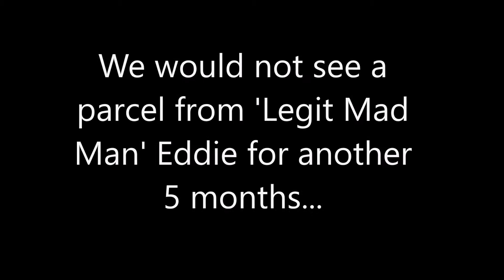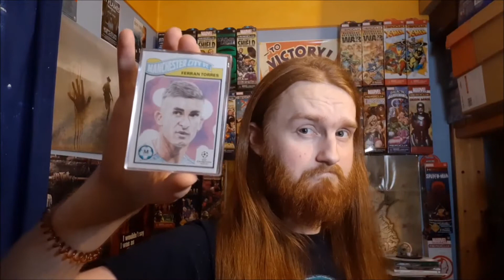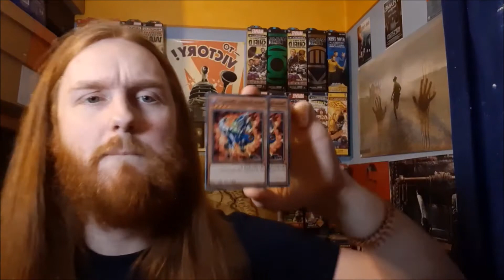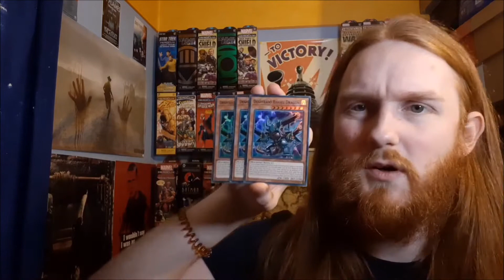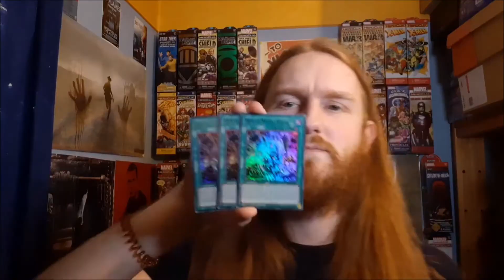The Most Bizarre Mail Opening Yet - Mystery Parcel, Yugioh, Football Cards, Wrestling Figs, Tripod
A random parcel was sent to my house addressed to someone we have no knowledge of, and this isn't the first time. What was inside? I also open myriad other packages including a random assortment of football cards, camera equipment, yugioh cards and wrestling figures.

00:00 Mystery Parcel
02:56 GoPro Tripod
04:05 Ferran Torres Topps Living Set Football Card
06:06 Yugioh Mail - Desperado Barrel Dragon Deck Stuff
11:41 Wrestling Figure Bundle

Wrestling Figures,Mail Opening,WWE Figures,Mattel,Jakks Pacific,Action Figures,Action Figure Haul,Football Cards,Topps Living Set,Unboxing Video,Figure Unboxing,Yugioh Mail Opening,Card Game Mail Opening,DSW